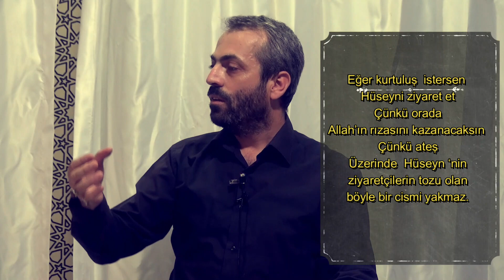İmam Hüseyin (a.s.) Ziyaretçilerine Zarar Vermeye And İçen Adam - Huley'î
İMAM HÜSEYİN (a.s.) ZİYARETÇİLERİNİN TOZU
(Cemaleddin Ali Bin Aziz El Huley’î El Musali)

 Bu rivayet Şeyh Ahmet Emini  rehimehullah “ El Ğadir “ denen kitabından nakledilmiştir.Bu merhum şeyh , rahimehullah  bu kitabı hayatı boyunca Ğadir Hum olayı ile ilgili  gerek şiilerin kitaplarından gerek  arap şair ve edebiyatçıların yazmış oldukları  şiir ve  yazılarından  ve gerekse Sünnilerin  kitaplarında Ğadir Hum olayı ile ilgili ne kadar bilgi varsa hepsini on bir kitapta toplamıştır. Her bir yüz yıl için bir mücelled yapmıştır. Şeyh rahimehullah bu kitapta şöyle bir olayı zikrediyor. Bu olay kerbela şehrinde geçmiştir. Kerbela şehri, herkesin bildiği gibi Hz. Hüseyin (a.s)’nin şehridir. Kerbela şehrinde yaşayanların çoğu Hz.Hüseyin’nin şiasından sevenlerinden oluşmaktadır.
 Lakin bu şehre Hz.Hüseyin nin şiasından olmayan  yani Hz.Hüseyin‘i  sevmeyen bir aile yerleşti.  Bu aile haricilerdendi.  Bu ailenin erkek çocukları yoktu. Anne, erkek çocukları olması durumunda onu, İmam Hüseyin’in ziyaretçilerinin katili yapacağına dair adak adadı. Erkek çocukları olunca Anne, onu Ehlibeyti kini üzere yetiştirdi. Bu aile sadece Hz. Hüseyin nin türbesine gelen ziyaretçileri mallarını paralarını almak için yani türbeye gelen kafileleri soymak amacıyla gelmişlerdi. Bu ailenin bir tane  çocukları vardı. Ailesi bu çocuğa  Hz.Hüseyin’nin (a.s) türbesine gelen ziyaretçileri soymayı öğrettiler. Bu genç çocukta günlerden bir gün  silahını alıp  ziyaretçileri soymak için  kerbela şehrine yakın ve  ziyaretçilerin geçeceği yol üzerinde pusuya yatar. Bu bekleme esnasında oradan hiçbir ziyaretçi kafile geçmez. Bu bekleme esnasında genç çocuğu derin bir uyku alır. Uykuya daldığı esnada oradan bir ziyaretçi kafilesi geçer. Ziyaretçilerin geçtiği yol  kumlu olduğu için oradan geçtikleri esnada  ayaklarının altından  havaya toz  kalkar. Esen hava bu tozu sürükleyip  yol kenarında pusuya yatmış  gencin başından ayaklarına kadar taşır. Genç başından ayaklarına kadar toz olur.  Bu hırsız uykudayken  rüyasında kıyametin koptuğunu görür. Ölüler kabirlerinden çıkmış , bütün insanlar mahşerde toplanmış Allah’a (c.c) hesap veriyor. İnsanlar çoğu  bu  hesap gününde işlemiş oldukları günahlardan dolayı bağırıyor ve ağlıyor. Bu arada  kendisinin de hesaba çekildiğini görür. Ve dünyada işlemiş olduğu günahlardan dolayı  ona , cehennem ehlinden olması hükmü verildi. Ve genç çocuk cehenneme girdi.
يَوْمَ تُبَدَّلُ الْاَرْضُ غَيْرَ الْاَرْضِ وَالسَّمٰوَاتُ وَبَرَزُوا لِلّٰهِ الْوَاحِدِ الْقَهَّارِ
O gün yer, başka bir yere, gökler de başka göklere dönüştürülür ve insanlar bir ve kahhar (her şeyin üzerinde yegâne hâkim) olan Allah'ın huzuruna çıkarlar.  İbrahim - 48

 Cehenneme girdiği zaman gördü ki orada bulunan insanlar cehennem ateşinde yanıyor bağırıyor ağlıyor ve  çok şiddetli bir azap çekiyordu. Kendiside cehennem ateşinde olmasına rağmen ateş onu yakmıyordu. duruma çok şaşırdı. Cehennemdeki  insanlarda cehennem ateşinin onu neden yakmadığına hayretle bakıyorlardı. Bu genç öylece ateşin içinde dururken birdenbire  ona  doğru bir el uzanır ve onu tutup ateşin içinden çıkarıp yere,  toprağa koyar. Ve şöyle bir ses duyar : “Senin üzerinde benim türbeme gelen ziyaretçilerin çıkarmış olduğu toz var cehennem ateşi seni yakmaz.”
 Genç adam bu sesi duyduktan sonra dalmış olduğu derin uykudan uyanır. Ve bakar ki başından ayaklarına kadar bütün vücudunun tozlandığını görür. O anda  anlar ki bu Hz.Hüseyin (a.s) ‘ın türbesine gelen ziyaretçilerin çıkarmış oldukları tozun kendi vücudu üzerinde olmasından dolayı cehennem ateşi onu yakmamıştır. Kalkar silkinir ve ailesinin yanına gider ve bu görmüş olduğu rüyayı ailesine anlatır. Bunun üzerine ailesi ve kendisi haricilikten çıkıp tövbe ederler. ve  Hz.Hüseyin’i (a.s)  seven ve ona tabi olanlardan olurlar. Kalpleri  Hz. Ali  ve Ehli Beyt sevgisi ile dolar. Bu arada genç kendisi şairmiş ve kendisi tarih kitaplarına geçecek şöyle bir şiir okur.
إِذَا شِئْتَ النَّجَاةَ فَزُرْ حُسَينَا   لِكَي تَلْقَى الْإِلَهَ قَرِيرَ عَيْنِ
فَإِنَّ النَّارَ لَيْسَ تَمَسُّ جِسْماً   عَلَيْـهِ غُبَار زُوَّارِ الْحُسَينِ
Eğer kurtuluş istiyorsan istersen  hüseyni ziyaret et
Çünkü orada Allah’ın rızasını kazanacaksın
Çünkü ateş böyle bir cismi yakmaz
Üzerinde  Hüseyn ‘nin ziyaretçilerin tozu olan